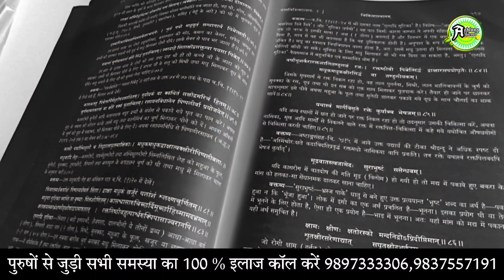संभो'ग के बाद धातु की भरपाई कैसे करे : Ashtang Ayurved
About this video (वीडियो के बारे में) - Aaj ki iss video me hum shakti ki bharpai ke baare me janange. Isiliye jyada jankari je liye video poora jarur dekhen.

Dhnyabad
Ashtang ayurved.